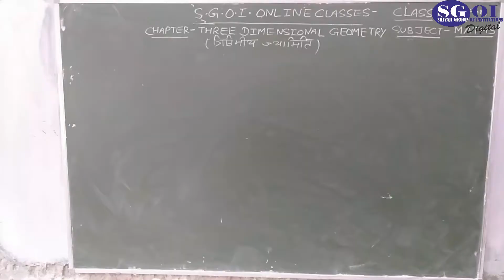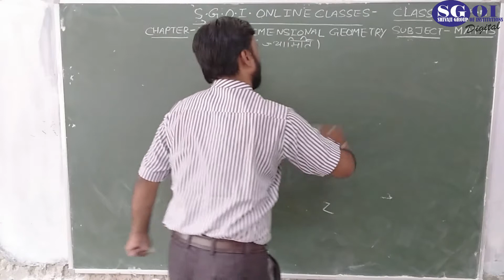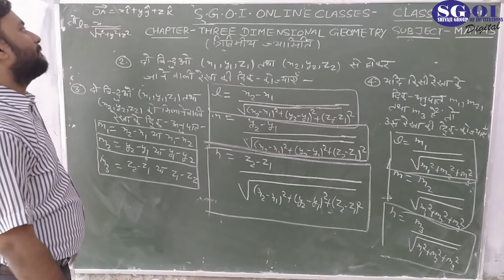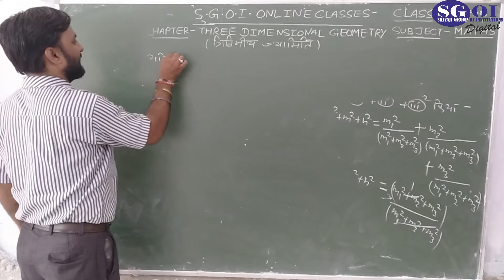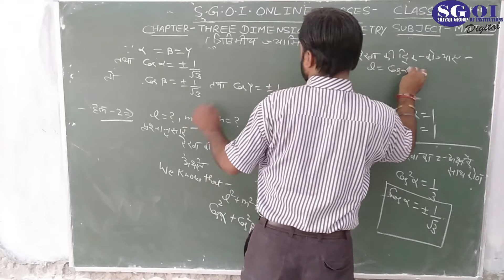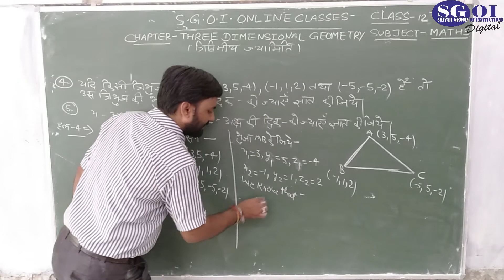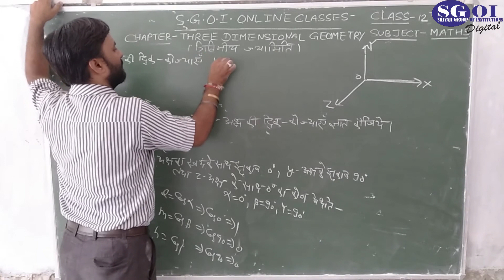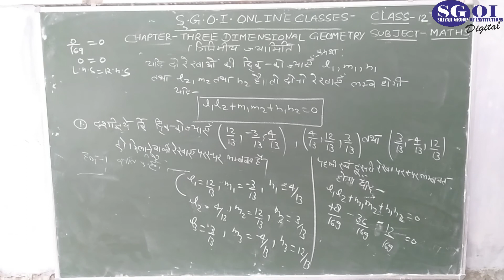SGOI CLASS 12 HINDI MEDIUM MATHEMATICS 12 OCTOBER